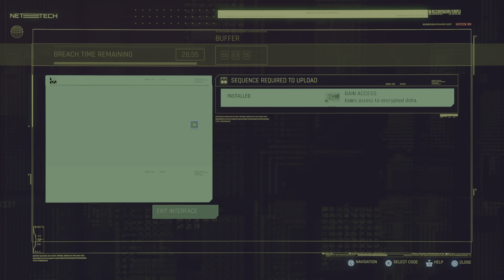Cyberpunk 2077 Gameplay Part 16